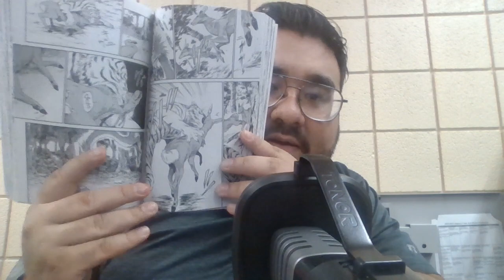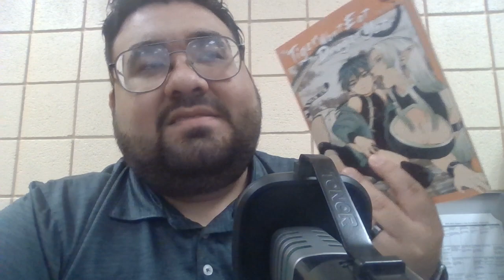The Tiger Won't Eat the Dragon, Yet [虎は龍をまだ喰べない] - Volume 1 - Manga Review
Fair use is codified at Section 107 of the Copyright Act, which gives a non-exclusive set of four factors courts will consider in deciding whether a use is fair or not. These factors are: the purpose and character of the use, the nature of the copyrighted work, the amount and substantiality of the portion used, and the effect of the use on the potential market for or value of the copyrighted work.